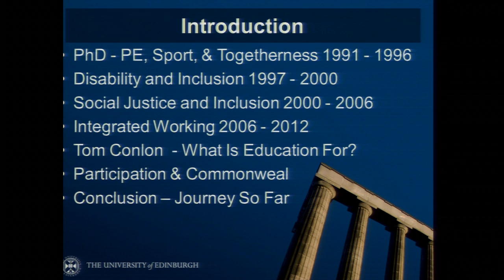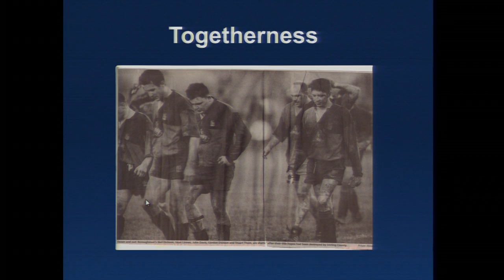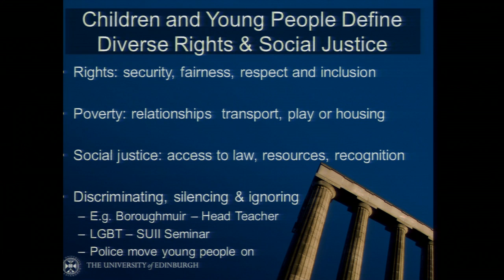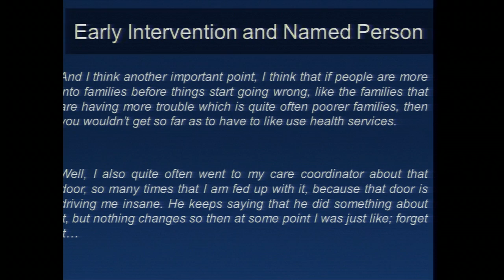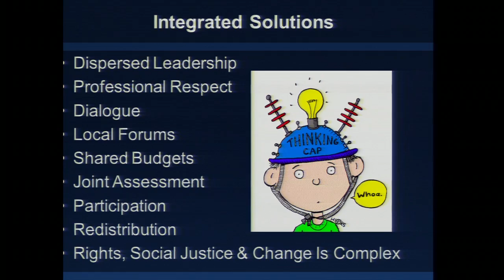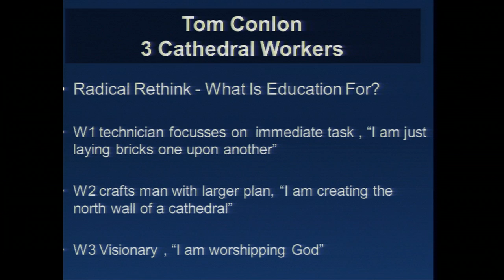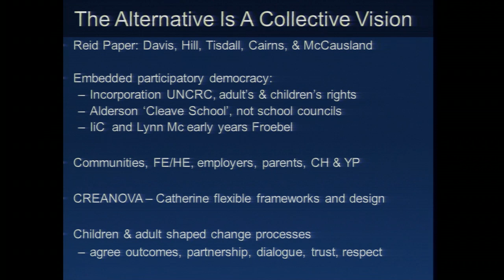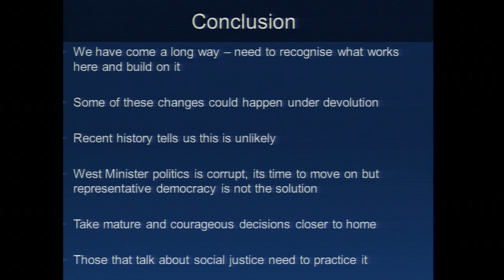Prof. John M Davis - Including Children in Scotland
Professor John M Davis, Professor of Childhood Inclusion, delivers his inaugural lecture entitled Including Children in Scotland: Concepts, Structures, Relationships and the Common Weal.

With the referendum to be held in 2014 in Scotland there has been great debate concerning the type of society we want to live in. Professor Davis draws from over 25 years of collaborative research, practical work with children and eventful encounters to discuss what a more child focussed, inclusive and socially just society might look like.

This lecture contains infrequent uses of strong language.

Recorded on 13 May 2014 at the University of Edinburgh's Old College.